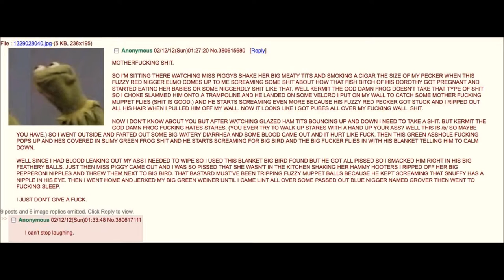Kermit's Tirade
WARNING: THIS IS FUCKING STUPID.